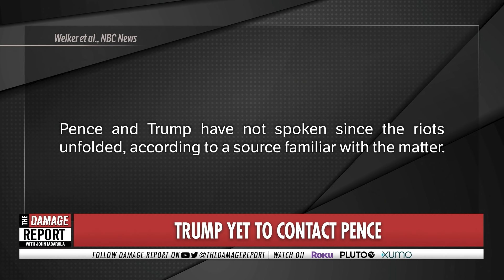Trump Leaves Pence To Die At Hands Of MAGA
Donald Trump literally left his Vice President to be killed by MAGA heads. John Iadarola and Francesca Fiorentini break it down on The Damage Report.

"Vice President Mike Pence will attend the inauguration of President-elect Joe Biden and Vice President-elect Kamala Harris, according to a person familiar with his decision.

A loyal lieutenant to President Donald Trump, Pence was criticized by the president over his role counting Electoral College votes in Congress and was one of the people trapped inside the U.S. Capitol when Trump supporters stormed the building as the votes were being tallied."